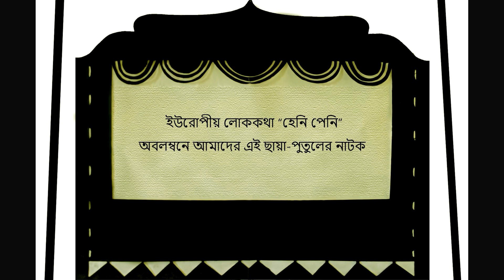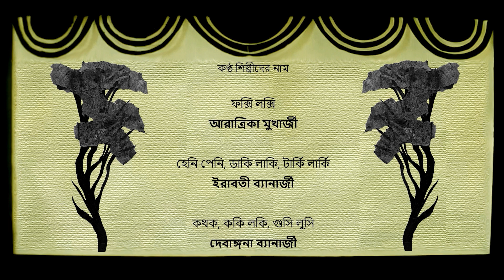হেনি পেনির গল্প/ HennyPenny/ লোককথা/ Folktale/ ShadowTheater (with English subtitles)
A space for children's stories told visually.
This video is produced by Debangana Banerjee (The Spell Box)
"Henny Penny-r Golpo", based on the European folktale "Henny Penny"
Voice Artists:
Aratrika Mukherjee (Foxy Loxy),
Irabati Banerjee (Henny Penny, Ducky Lucky, Turkey Lurkey)
Debangana Banerjee (Cocky Locky, Goosey Loosey)
Rajanya Mukherjee -- Introductory song
Anya Banerjee & Sounak Pal -- Ending song
Debangana Banerjee (Narrator)
Puppet Making: Debangana Banerjee
Sound designing and camera: Suparno Banerjee and Debangana Banerjee
Shadow Puppet Performance: Suparno Banerjee and Irabati Banerjee
Script: Debangana Banerjee
Editing: Debangana Banerjee
Direction: Suparno Banerjee and Debangana Banerjee